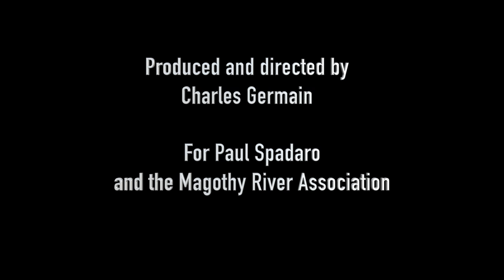A Beach House on the Magothy River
After WWII many residents of Baltimore spent the summer in beach houses they built on the shores of the rivers near by. The Magothy River, a tributary to the Chesapeake, with its magnificent shore line and its many fishing and crabbing opportunities, was one of the popular spots. This is the story of one of these beach houses built in the 50s by Sybil Looper Chandler.